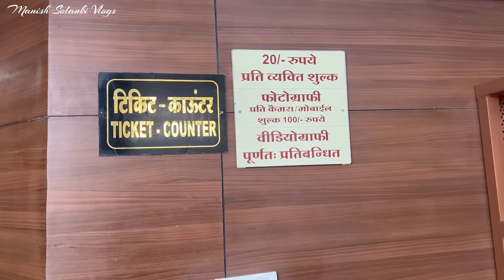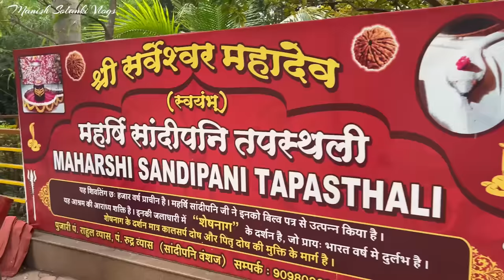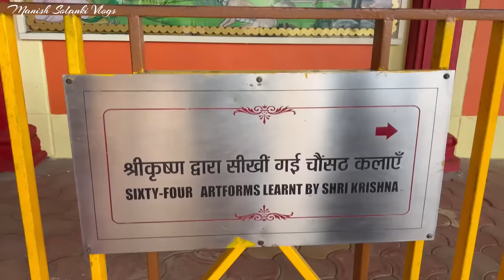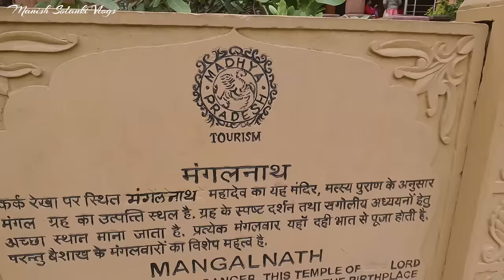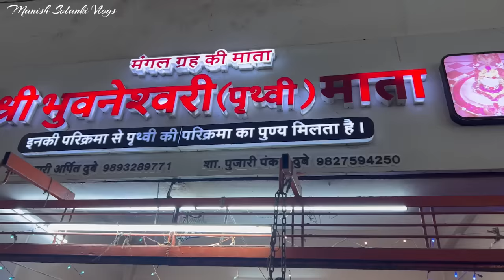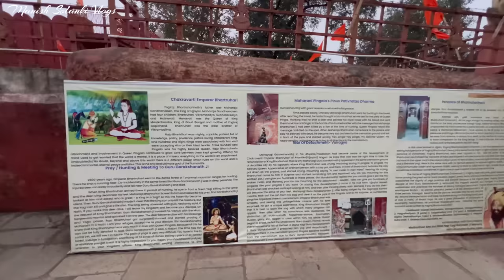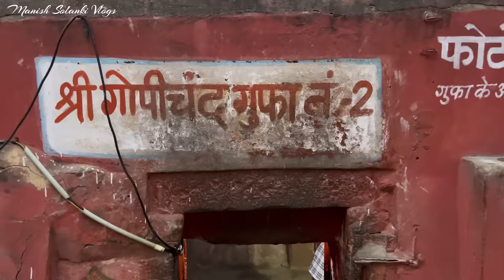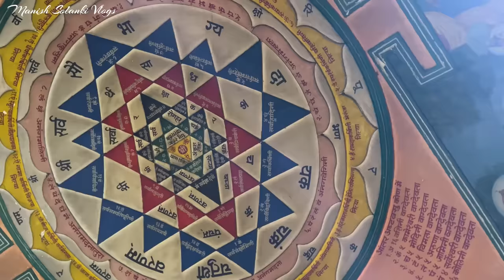Mahakaleshwar Ujjain | Mahakal Lok| Kaal Bhairav Temple |Ujjain Tourist Places| Manish Solanki Vlogs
महाकालेश्वर मंदिर भारत के बारह ज्योतिर्लिंगों में से एक है। यह मध्यप्रदेश के उज्जैन नगर में स्थित हैं। पुराणों, महाभारत और कालिदास जैसे महाकवियों की रचनाओं में इस मंदिर का मनोहर वर्णन मिलता है। स्वयंभू, भव्य और दक्षिणमुखी होने के कारण महाकालेश्वर महादेव की अत्यन्त पुण्यदायी महत्ता है। इसके दर्शन मात्र से ही मोक्ष की प्राप्ति हो जाती है, ऐसी मान्यता है। महाकवि कालिदास ने मेघदूत में उज्जयिनी की चर्चा करते हुए इस मंदिर की प्रशंसा की है। राजा विक्रमादित्य बाबा महाकाल के भक्त थे और भगवान शिव के ही आशीष से उन्होंने यहां करीब 132 सालों तक शासन किया। महाकालेश्वर मंदिर कितना प्राचीन है इसकी सटीक जानकारी मिलना बेहद मुश्किल है। लेकिन सदियों से यह स्थान लोगों की आस्था का केंद्र है।

उज्जैन, मध्य प्रदेश का एक प्रमुख शहर है। यह क्षिप्रा नदी के किनारे बसा है। उज्जैन एक बहुत पुराना शहर है। महान सम्राट विक्रमादित्य के राज्य की राजधानी उज्जैन ही थी। उज्जैन में हर बारह वर्ष में एक बार सिंहस्थ कुंभ मेला भरता है।

                                                                धन्यवाद.